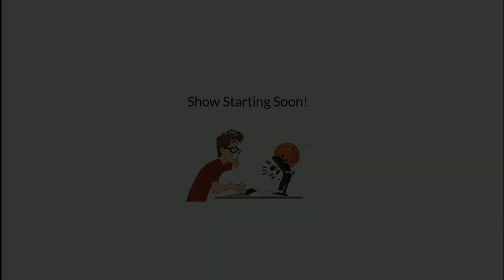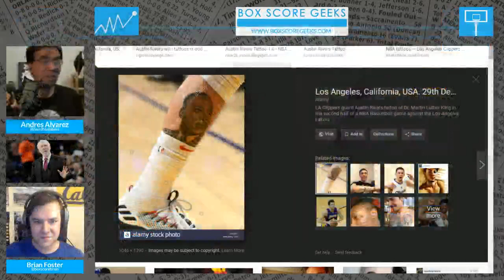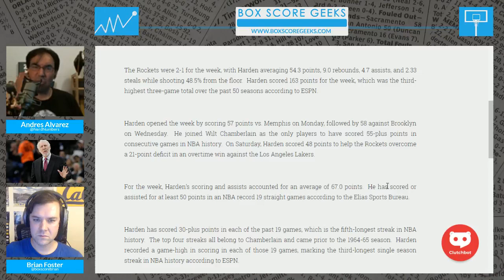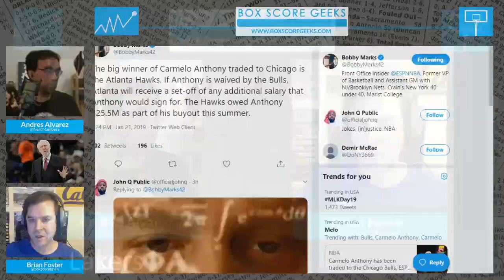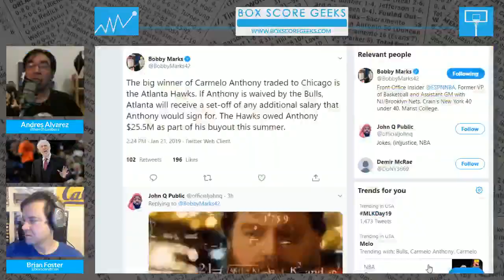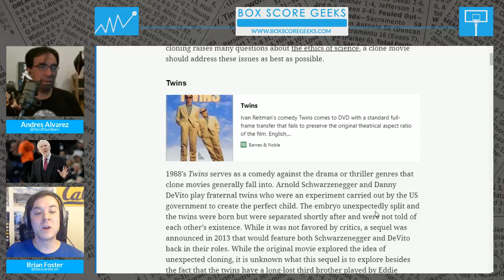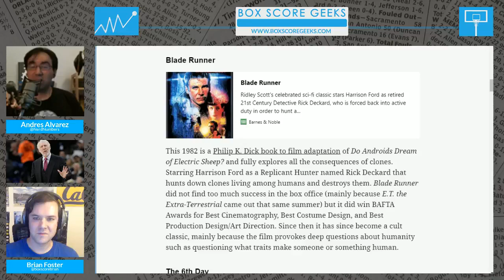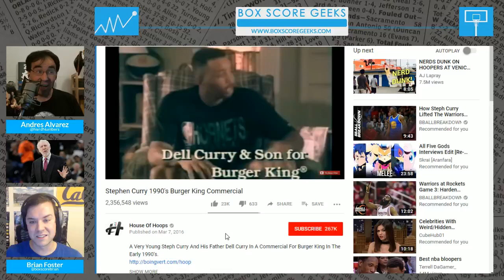The Boxscore Geeks Show #227: Tom Brady is Kareem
We spend the first 20-25 minutes of the show talking the NFL playoffs and wrestling. This happens right after I say we're a Rockets podcast.

We talk the Houston Rockets. We like them trading Melo and signing Faried. That said, this team is still playing from behind.

We talk Scottie Pippen and his talk about how he'd guard James Harden. We use this as an excuse to talk a geeky tangent about time travel and greatest of all teams.